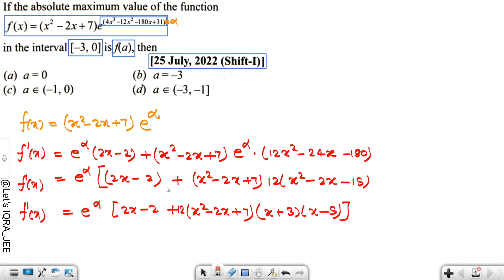If the absolute maximum value of the function f(x) = (x ^ 2 - 2x + 7) * e ^ (4x ^ 3 - 12x ^ 2 - 180x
If the absolute maximum value of the function f(x) = (x ^ 2 - 2x + 7) * e ^ (4x ^ 3 - 12x ^ 2 - 180x + 3!) in the interval [−3, 0] is f(a) then || Let's IQRA JEE

jee mains

15 pyqs jee mains